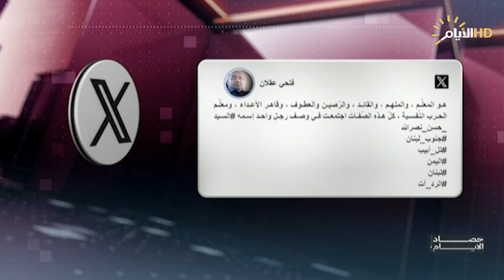حصاد الايام مع فرح نبيل | الخطط الحكومية لاحياء الزيارة الأربعينية .. هل نجحت في الواقع؟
الخطط الحكومية لاحياء الزيارة الأربعينية .. هل نجحت في الواقع؟

 تحسين الخفاجي / رئيس خلية الإعلام الأمني

 ميثم الصافي / مدير علاقات وإعلام وزارة النقل

 محفوظ التميمي / نائب رئيس مجلس محافظة كربلاء

 سيف البدر / المتحدث باسم وزارة الصحة